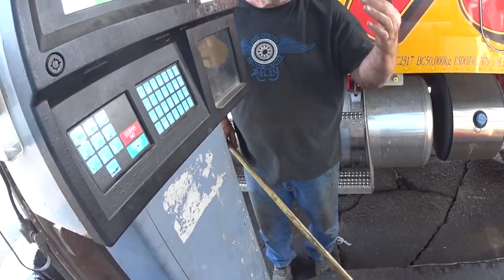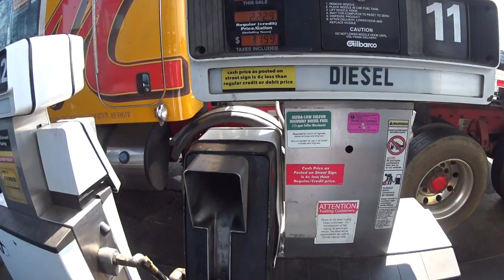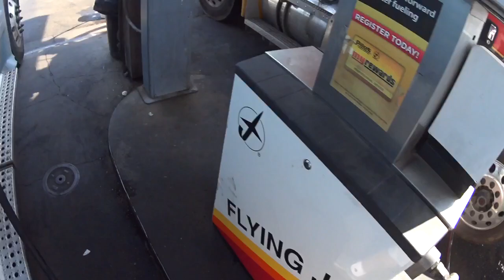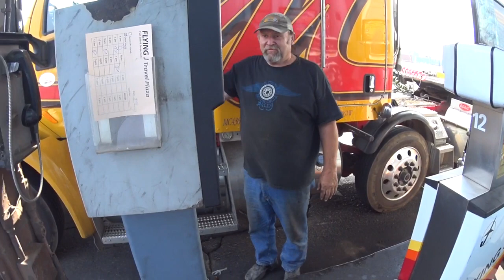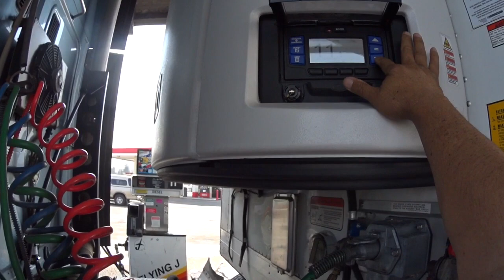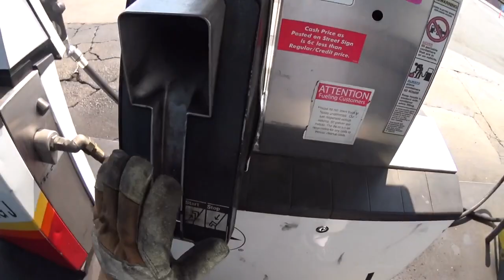5144 Fuel at the Flying J